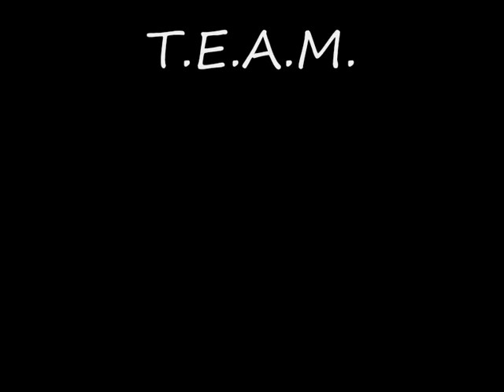sub cam on bord